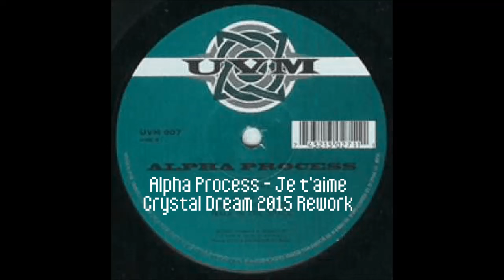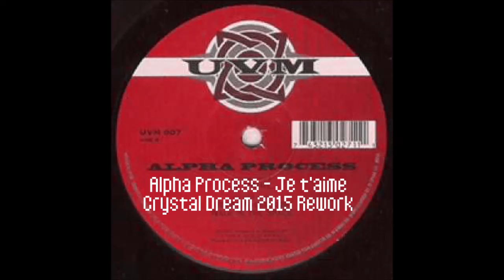Alpha Process - Je t'aime (Kris Curvers 2015 Rework)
Alpha Process - Je T'aime..  20 years old now so it needed a fresh rework :)